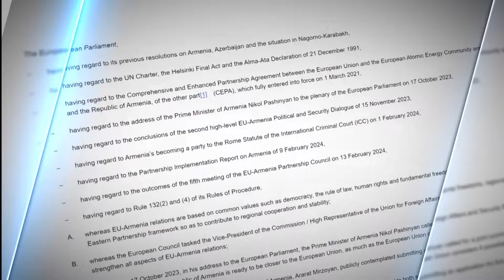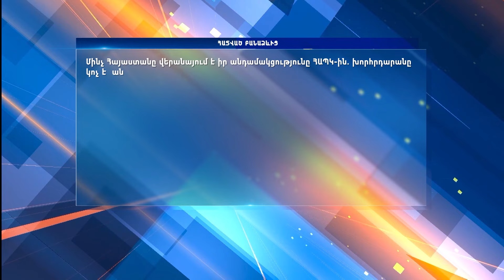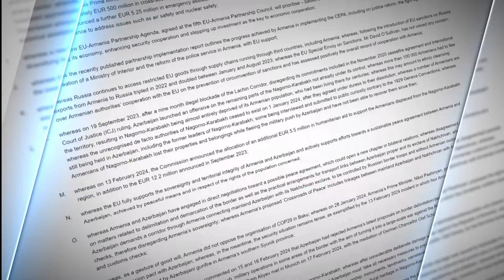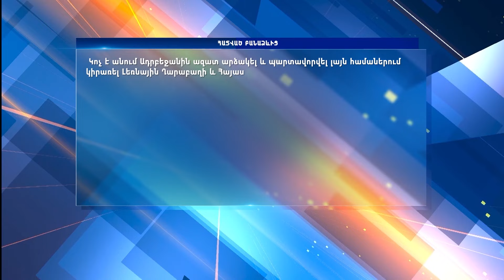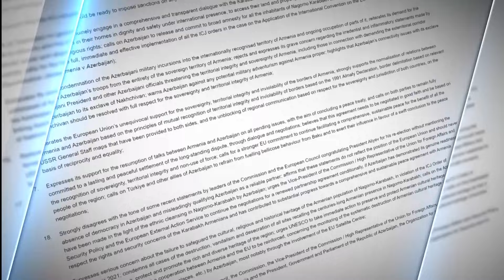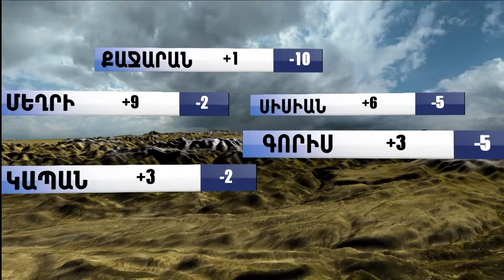«Հորիզոն»-ի թողարկում | 20-00 | 13.03.2024